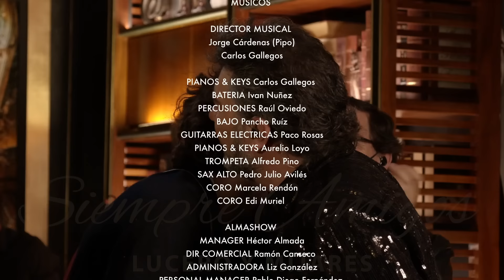El Privilegio de Amar - Mijares, Lucero, Lucero Mijares, José M. Mijares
Versión de "El privilegio de amar" del pasado streaming "Siempre Amigos" junto a Lucero, Lucero Mijares y José M. Mijares H. ¡una gran versión!